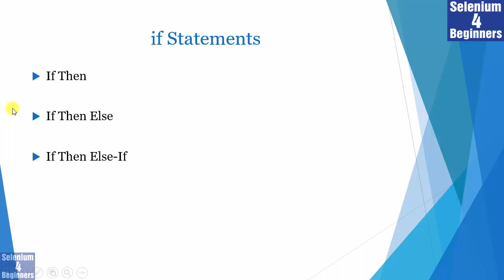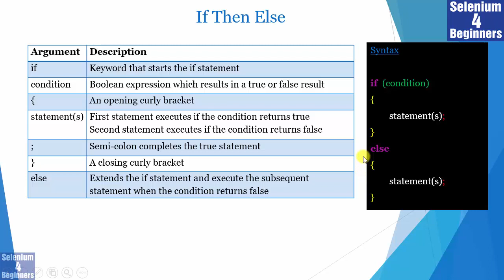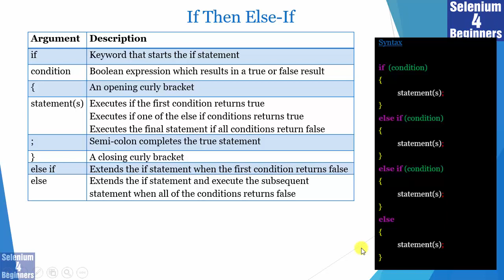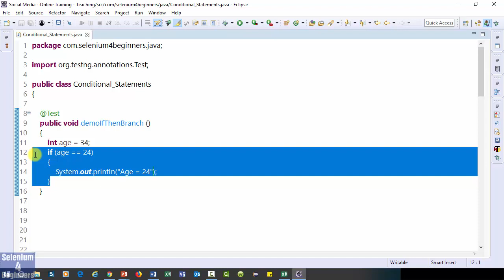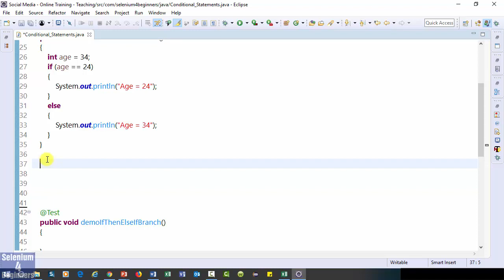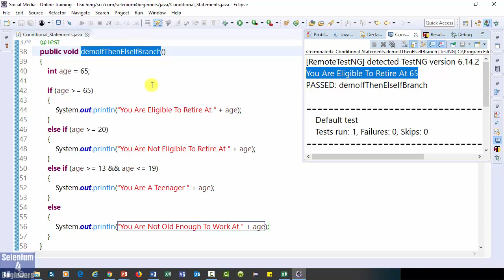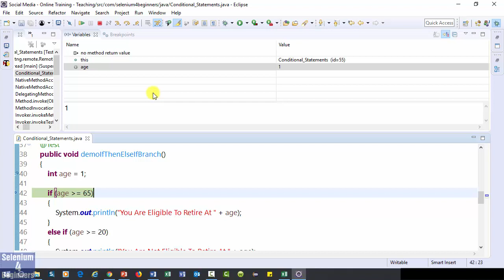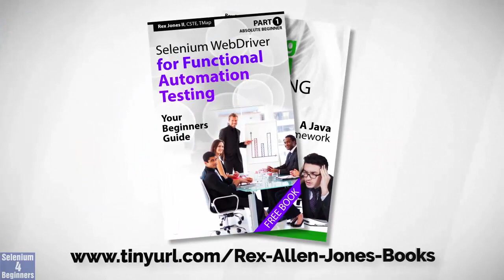✔ Java's Conditional If Statement | (Video 15)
Java “if” Statements are flow control structures/statements which controls an execution flow. There are 3 types of if statements.

(1) If Then
(2) If Then Else
(3) If Then Else-If

When the 1st “if” condition returns true then its statement is executed. When the 1st “if” condition returns false then subsequent condition(s) are evaluated and potentially executed. The subsequent condition(s) are “else-if” statements which do not execute if they return false. As a result, a default else clause extends the “if” statement and automatically execute its statement when all previous conditions return false.

All 3 Java if statements are demonstrated step by step in this video.

► Increase Video Quality: Settings - Quality - Select HD
► CC Font Size: Settings - Subtitles/CC - Options - Font Size
► Turn CC On or Off: Click CC

► Transcript
Hello Everybody, Welcome To Selenium 4 Beginners. My name is Rex Allen Jones II. We are going to discuss the if Statement which is a Java Conditional Statement. Conditional Statements are part of Java’s Flow Control Structures also known as Flow Control Statements. A Flow Control Statement directs a program’s flow. Regarding the if Statement, this flow executes a particular statement if the condition returns true or false.

Java provides 3 types of if Statements. First is the If Then Statement. Second is the If Then Else Statement. Third, is the If Then Else-If Statement. The syntax for If Then begins with if (condition). If is a keyword that always start the if Statement. The condition generates a boolean result which returns true or false. After the condition, is an optional opening curly bracket followed by a statement.

This statement can be a block of statements that’s only executed if the condition is true. A Semi-colon completes the statement. The second bracket is a closing bracket and only required if there is an opening bracket.

Next is the syntax for If Then Else which contains an if (condition), statement, and optional brackets just like the previous Statement. However, this statement includes an else clause. After the else clause, is a statement that can be executed.

We see an if keyword, condition, opening bracket, statement, semi-colon, and closing bracket. The same information that was already covered for If Then Statement except the second statement. Now, we get a better picture of the statements. If the condition, returns true then the first statement is executed but if the condition returns false then the second statement is executed. The else clause extends the if Statement when the condition returns false.

The last if Statement is If Then Else-If. It looks like the previous Statement but there’s some clauses before the else clause. We have a clause for else if followed by a condition. There’s also a statement. Depending on our program, we may add more else if clauses with a condition and statement.

We have an if Statement, condition, opening bracket, statements, semi-colon, and closing bracket. An else if statement extends the if statement. There are 3 descriptions that explains statement. The first statement executes if the first condition returns true. The second and third statements execute if one of the else if conditions return true. All of the conditions are evaluated using a top down approach.

For example, a top down approach using this syntax evaluates the if condition. When the if condition returns a false result then the program flow evaluates the first else if condition. After the first else if condition is evaluated, the program flow evaluates the second else if condition.

The same top down approach would continue if there were more else if conditions that returned a false result. Soon as a true condition is found, the statement associated with that true condition is executed and the remaining conditions are not evaluated.

Let’s provide a test since the if Statement is used to make a decision. We build our test by assigning a value to a variable such as int age = 34; Start by writing if. We have the option of writing our if statement from scratch or use intellisense. You can click CTRL + SPACE to bring up intellisense. We see an if and if else statement. I am going to select if and you see the syntax is already designed for us. The condition will be our test where our program flow must make a decision. For our condition, let’s go ahead and write if (age == 24). Remember from the 9th video Java Variables and Operators